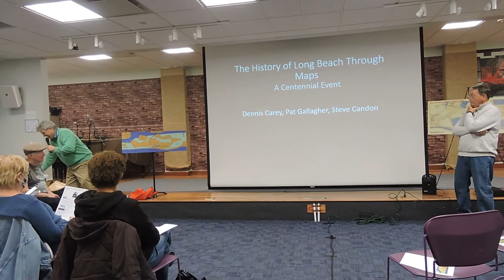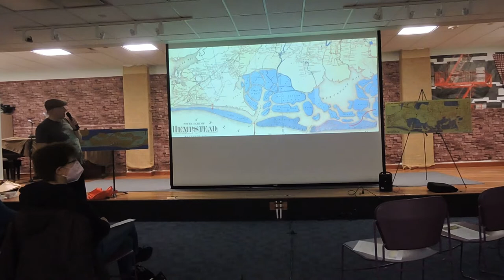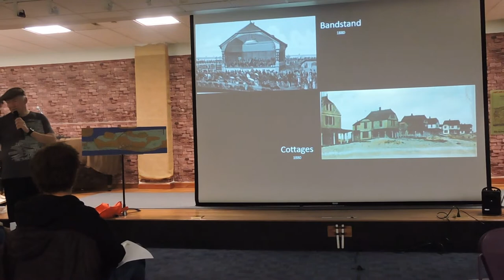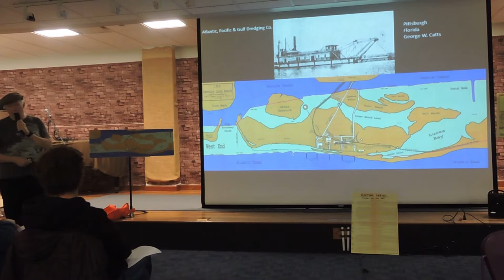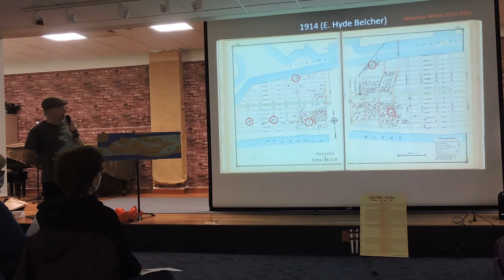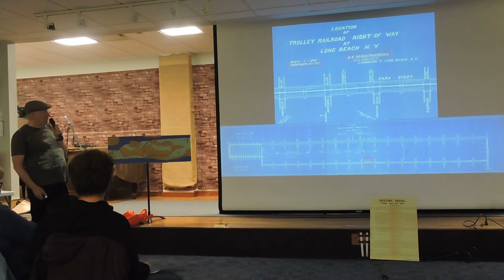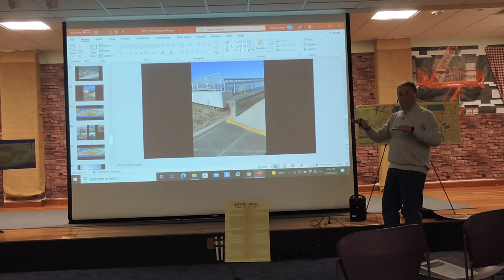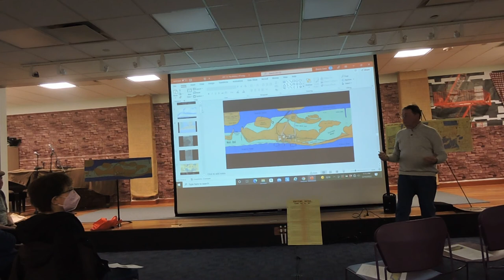Long Beach Local History: The History of Long Beach through Maps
The History of Long Beach through Maps. A historical journey from when our Barrier Island was made up of seven islands to the vision of the City of Long Beach.

Presenters: Dr Dennis Carey & Patrick Gallagher.

1) 1873 LB South part of Hempstead ( pre Nassau County – Queens to Merrick )
2) 1897 Proposed Village of QueensWater (one of the LB Islands where National Blvd to Neptune + Park Ave will be )
3) 1907 Vision of LB with Estates National to Neptune N side and all LB Lots
4) 1907 Election Notice- LB votes 4/2/1907 to purchase Wetlands. Printed 3/18/1907
5) 1907 CIRCA Proposed East End ( now Lido )
6) 1911 Planned dredging 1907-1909
7) 1914 Estates on LB ( Roosevelt Ave to NY Ave with residents names )
8) 1921 LB Trolley plans / Trollies existed 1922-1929
9) 1923 LB proposed East End Race Track
10) Paganini Map Drawling- Islands of Long Beach

· Our thanks to Thomas Saltzman of the Town of Hempstead historian an & archivist in securing maps 1-9 an & archivist in securing maps 1-9 & Ronald M Paganini for allowing us to use map.